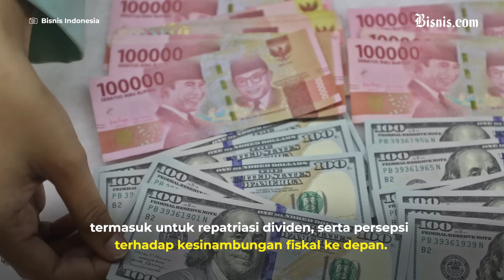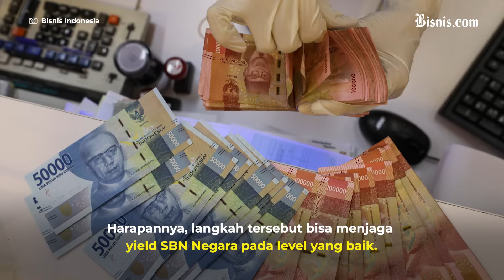Sri Mulyani Ingatkan Prabowo Soal APBN 2025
Menteri Keuangan (Menkeu) Sri Mulyani Indrawati berpesan kepada pemerintahan Prabowo Subianto—Gibran Rakabuming Raka agar menjaga pengelolaan APBN secara hati-hati.  Apa alasan Sri Mulyani?

Simak selengkapnya!